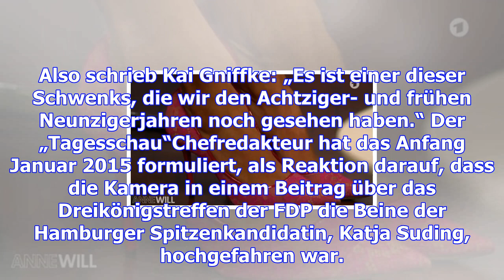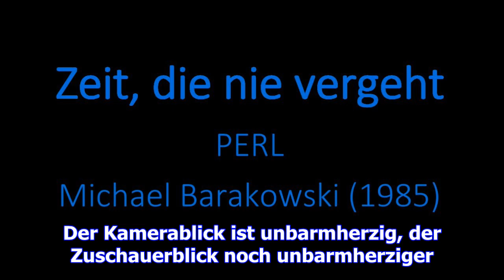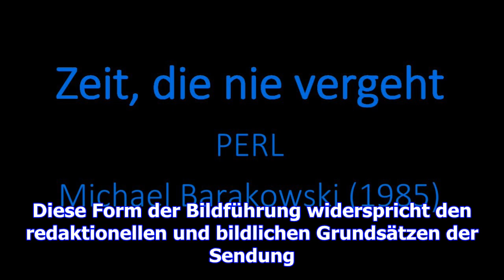Der schwenk, der nie vergeht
Also schrieb Kai Gniffke: „Es ist einer dieser Schwenks, die wir den Achtziger- und frühen Neunziger...